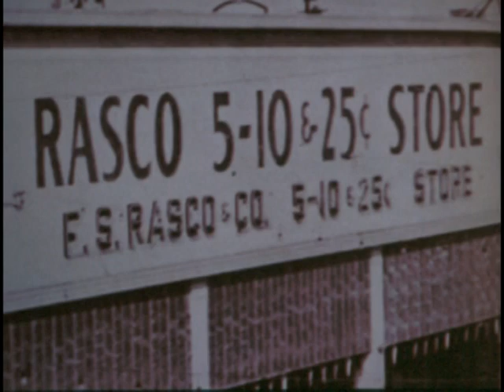Our Town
Calexico California in the late 50's